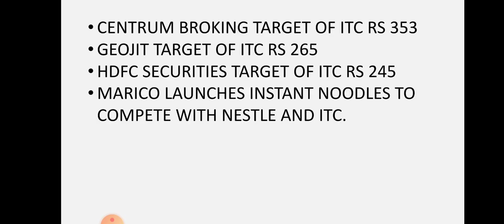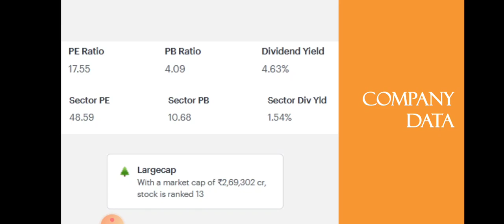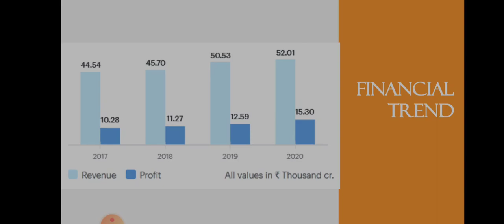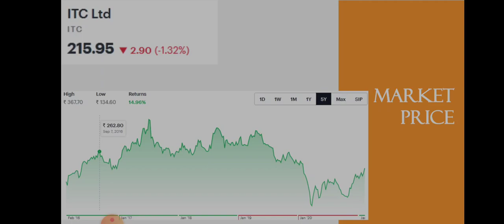ITC Share Breaking News | ITC Latest News | Multibagger Stock | Dailystock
Source: Tickertape.com
Moneycontrol.com